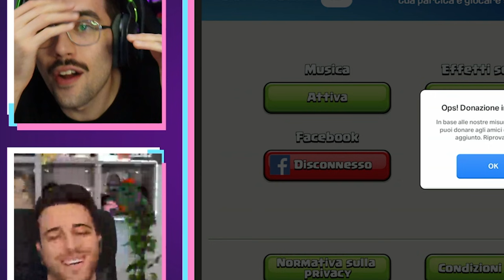FACCIAMO SCATTARE L'ANTIFRODE❌Clash of Clans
Facciamo scattare l'antifrode su Clash of Clans!? Nuovo video in cui abbiamo provato a regalare il Gold Pass a @gigiyt e a @Filippobian99! Ma le misure antifrode mi hanno fermato... Dopodichè giocheremo un po' assieme e faremo diversi attacchi! Avete shoppato il Pass con il Supercell ID? Fatemelo sapere con un commento!